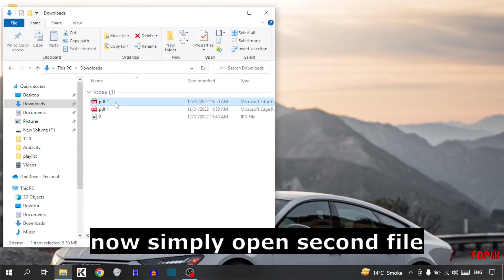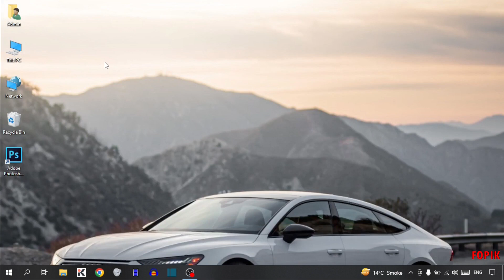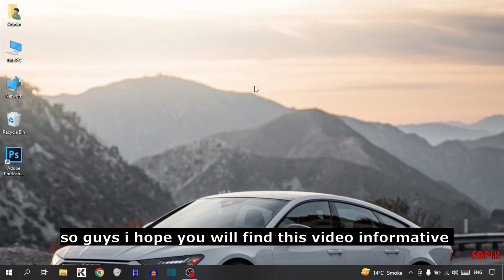Convert PDF to JPG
Convert pdf to jpg - how to convert pdf to jpg - pdf file conversion.

In this video, i will show you How to Convert pdf to jpg. This is very easy methods. I hope it will help you. You can Convert pdf to jpg by following the steps.